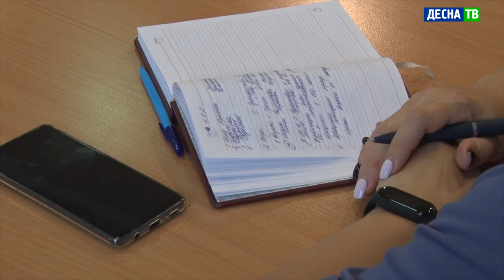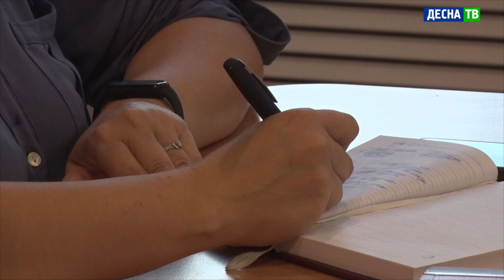Десна-ТВ: В Десногорске состоялось заседание Общественного совета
13 августа в здании Администрации прошло заседание Общественного совета. Под председательством Владимира Муравьёва состоялось рассмотрение актуальных для жителей города вопросов.